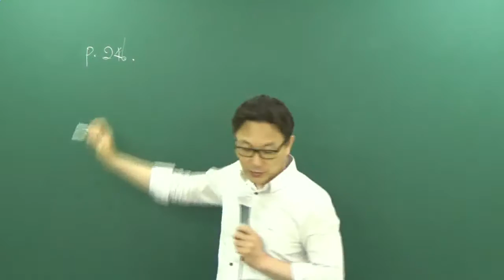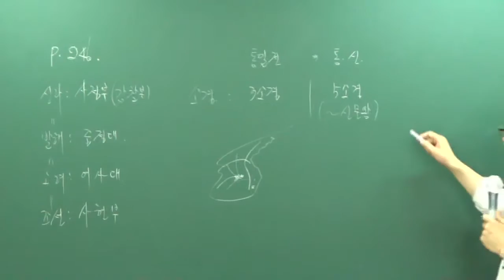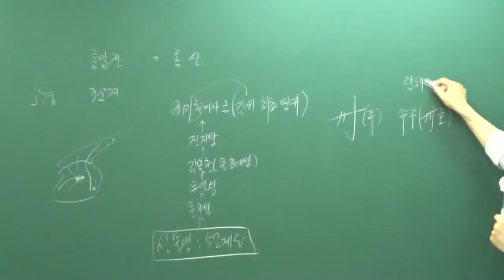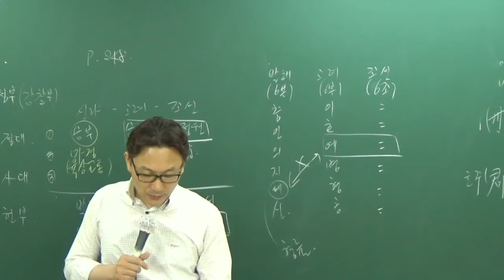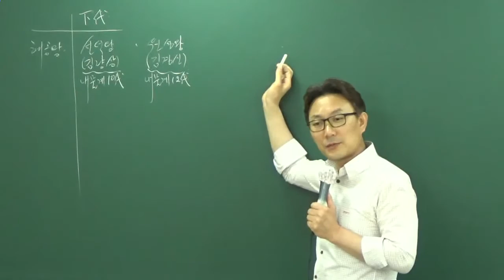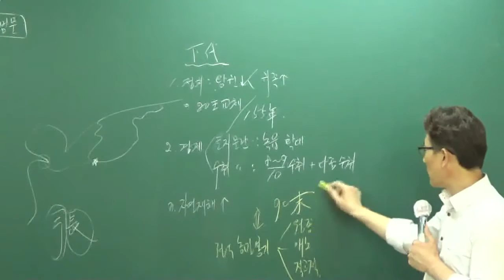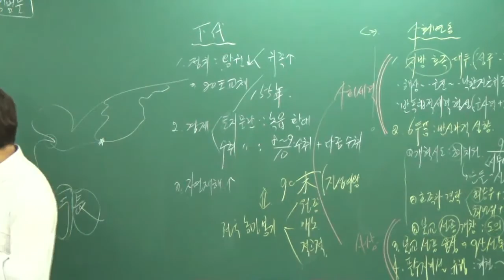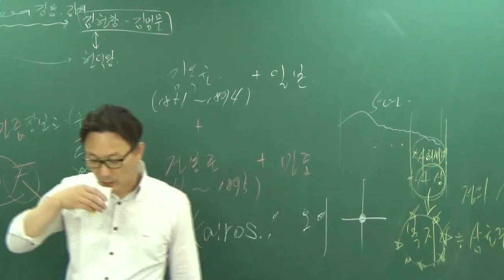[공전무] 공무원 시험대비 이론과정 한국사 17강